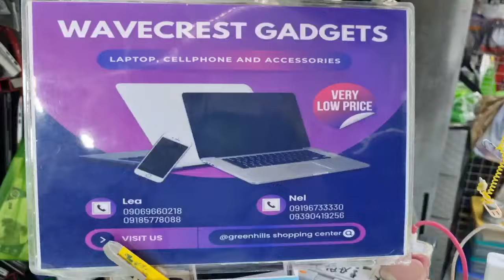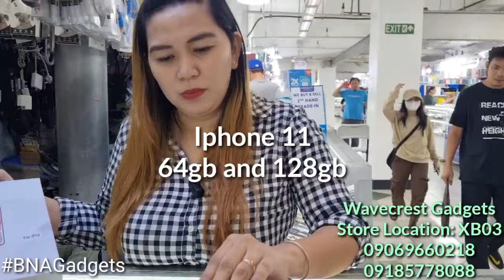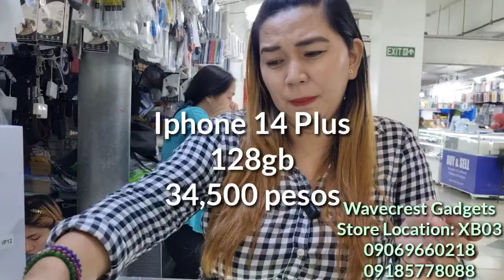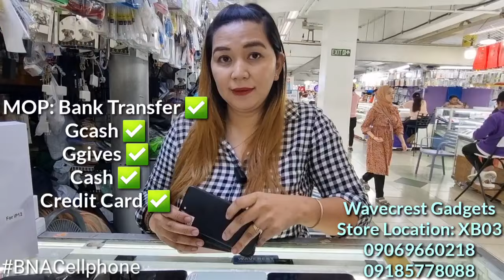Iphone 5,500 may iphone 7+ ka na Wavecrest Gadgets sa Greenhills XR XS 11 12 13 14 15 Pro Max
Biyahe ni Alex goes to Greenhills Shoppesville
April 2024 in Shopping Center
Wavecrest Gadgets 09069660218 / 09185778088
Store location XB03 this April 2024
2/Floor Aquarium Greenhills Shopping Center,San Juan City

Theme: Vlog

Song
Sunny Travel
Artist
Nico Staf
Album
Sunny Travel